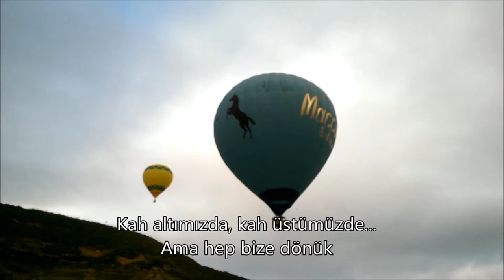Wild horse in Cappadocia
A beautiful spring morning. Thousands of hot air balloons... This stallion came out of the blue, and accompanied us to the end. Gorgeous!